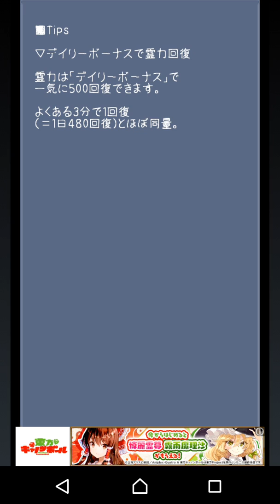【東方異想穴】魔王が幻想郷で大暴れしていたようです part312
＼リンリーン／